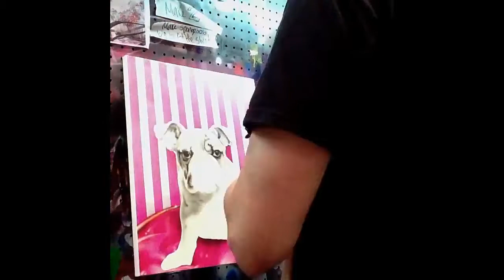Eloise the dog portrait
Airbrushing Eloise on canvas